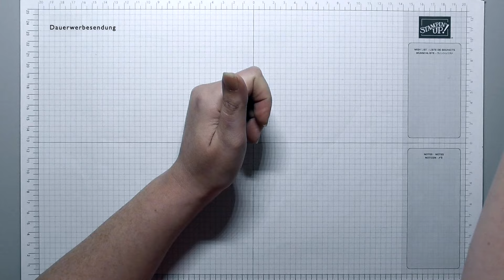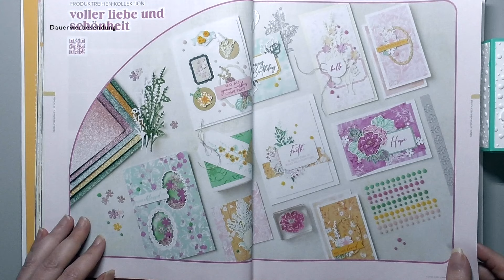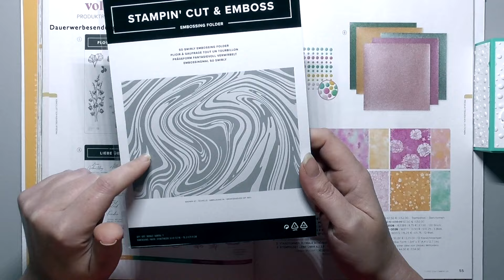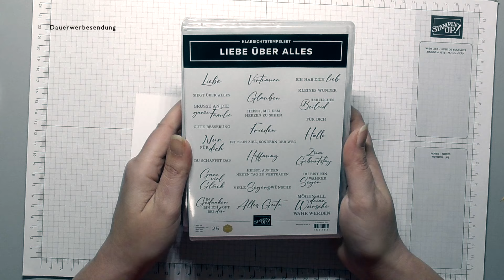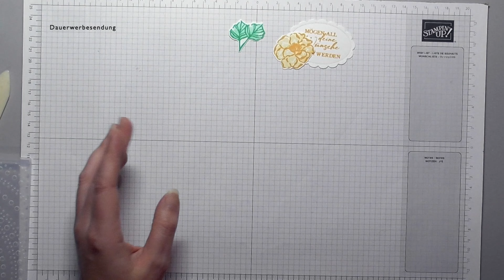Besondere Box in 10cm mal 10cm mal 3,5cm! Mit den Produkten von Stampin`UP!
Heute habe ich eine besondere Box für euch. Sie ist 10cm mal 10cm mal 3,5cm.

Verwendete Produkte

Arbeitsmittel/Klebemittel
152392 Papierschneider
102300 Papierfalter
103579 Papierschere
154974 Mehrzweck-Flüssigkleber (TomBow)
104430 Dimensionals (groß)
144108 Dimensionals (klein)
154031 Abreiss-Klebeband

Farbkarton / Designerpapier
159228 Farbkarton Grundweiss
163800 Farbkarton Pfirsich-Creme
163372 Designerpapier Liebe voller Schönheit
163771 Designerpapier Schimmernder Glanz In Color 2024/2026

132708 Stempelkissen Memento Schwarz
163807 Stempelkissen Rose`
163810 Stempelkissen Pfirsich-Creme
163808 Stempelkissen Glücksgrün
163809 Stempelkissen Südseesommer
163811 Stempelkissen Petunien-pink

Stempel/Stanzen/Prägeform
163376 Produktpaket Flowers of Beauty
163386 Produktpaket Liebe über alles
163789 3D Prägeform Perlenkreise

Accessoires
163781 Sanft Schimmernde Schmucksteine In Color 2024/2026